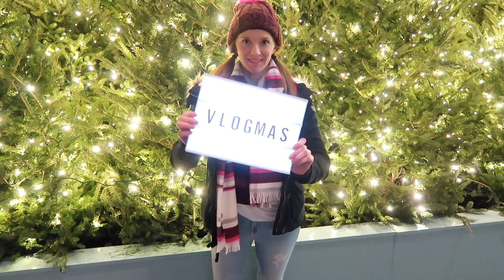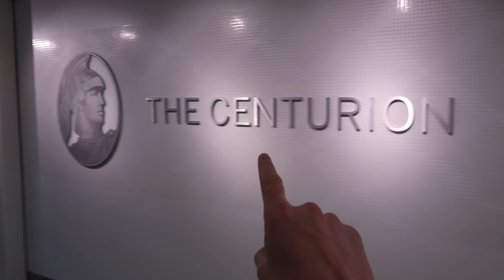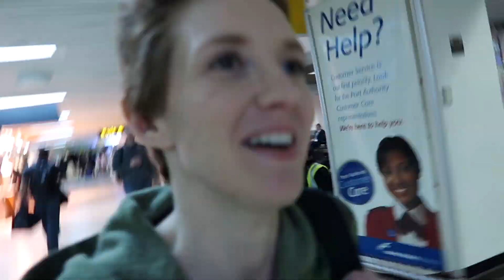Mom Reacts to Haircut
Vlogmas: 12.21.17